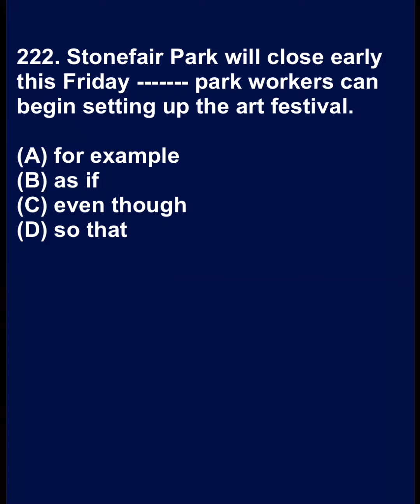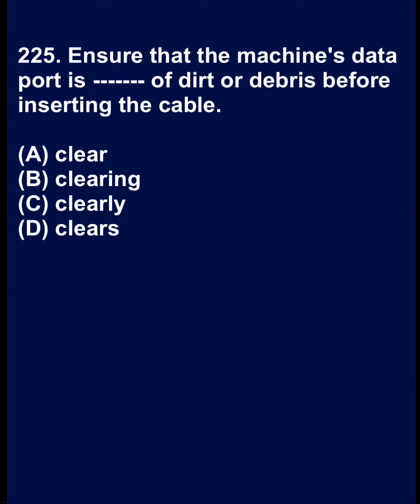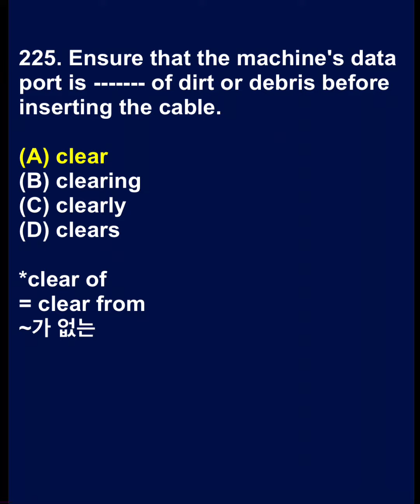토익과외 221-225